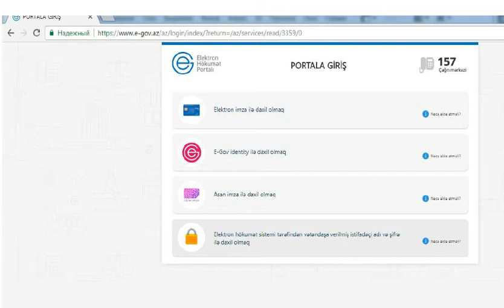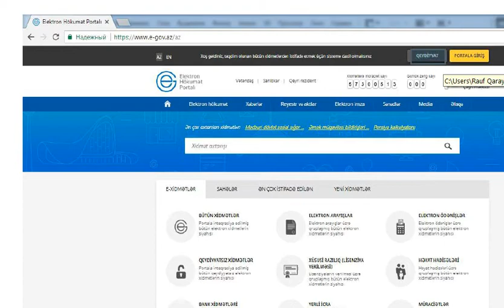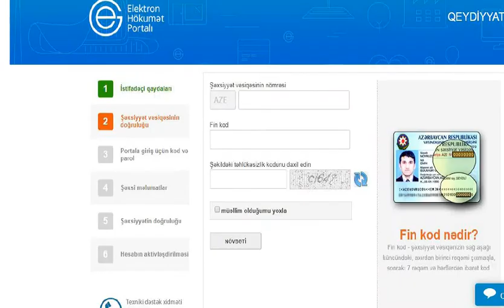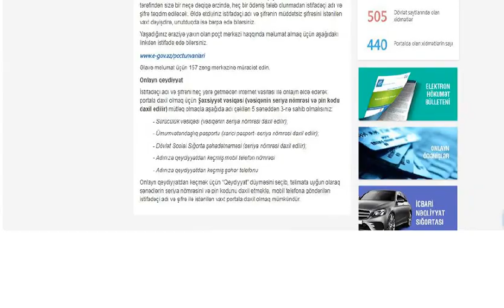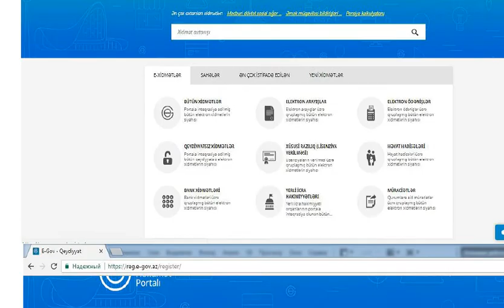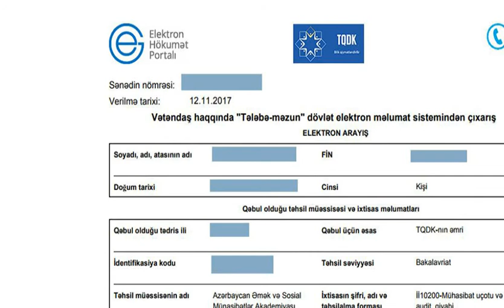Elektron portalda qeydiyyat və diplom haqqında məlumat